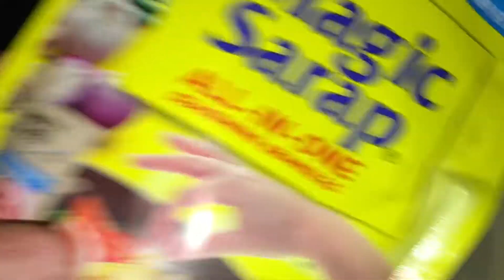SEKRETO NG MASARAP NA CRISPY PORK SISIG || MY OWN VERSION OF CRISPY PORK SISIG(sobrang sarap)